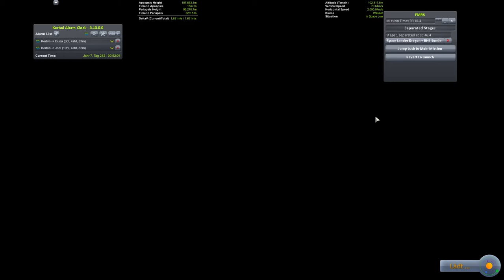Warum musste ich auch direkt Gas geben // #197 // Kerbal Space Program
Euer Raxermus!

Intro wurde erstellt von:
bblessed

PC Einzelteile:

Grafikkarte: ZOTAC GeForce RTX 3080 Trinity OC 10GB
CPU: AMD Ryzen 7 2700X
RAM: Ballistix Sport 32GB
Mainboard: Asus ROG Strix B450-F Gaming Mainboard
Netzteil: Corsair HX1000
Gehäuse: be quiet! Dark Base Pro 900 rev. 2